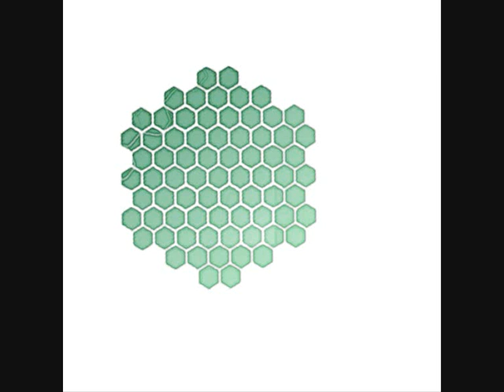Thief Urban - Closer